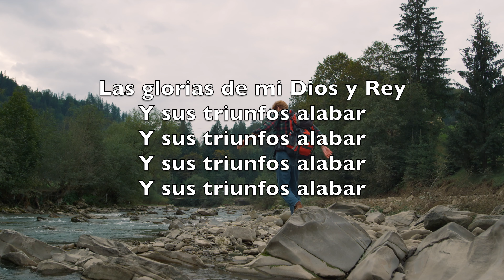Oh, Que Tuviera Lenguas Mil (O For A Thousand Tongues) - Karaoke Saxofón Tenor Instrumental V2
My gracious Master and my God
Assist me to proclaim
To spread thro' all the earth abroad
The honors of your name

Jesus! the name that charms our fears

He breaks the power of cancelled sin
He sets the prisoner free

To God all glory, praise, and love
Be now and ever given
By saints below and saints above
The Church in earth and heaven

Oh, que tuviera lenguas mil
Para poder cantar
Las glorias de mi Dios y Rey
Y sus triunfos alabar

Su nombre trae consuelo y paz
Nos libra del temor
Salud, aliento y gozo es
Vida da al pecador

Quebranta el poder del mal
Al preso libra hoy
Su sangre limpia al ser más vil
¡Aleluya! limpio estoy

Oh, mudos, de su amor hablad
Y sordos, oid su voz
Oh, cojos, de emoción saltad
Ciegos, ved al Salvador

Señor Jesús, ayúdame
Tu nombre a proclamar
A todo el mundo en derredor
Tu grandeza ensalzar